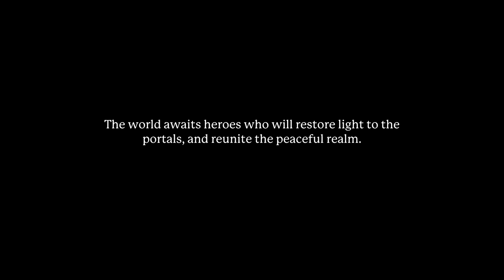Awesome New Adventure! - Portal Knights Gameplay - Episode 1 (Early Access Playthrough)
Welcome to Portal Knights! In this Let's Play Playthrough of Portal Knights Early Access, we will be enjoying this awesome new Minecraft-like action RPG. Join me as we build our character, gather resources, and travel to new lands!

In Portal Knights Part 1, we start the game by adventure the first tutorial level! We get used to combat by fighting Slimes, finish some introductory quests, and travel through our first portal.

Portal Knights is currently in Steam Early Access and is available on PC. It is a sandbox action RPG where you can explore, build, and train your character. Progress through the game by building portals to new levels, and new adventures!

More Zebratastic videos on my bonus channel!

More information about Portal Knights:
Leave the familiar world behind and step into the fantastic unknown with Portal Knights! Play with your friends in this action-packed crafting adventure across dozens of sandbox islands connected by ancient portals.
No one can remember how long it’s been since the peaceful world was torn apart by The Fracture, plummeting it into darkness. Is there any soul brave enough to reunite the shattered realm? Craft your adventure. Forge your hero. Become the ultimate Portal Knight!
Key Features
Travel between randomly generated 3D sandbox worlds — each one with unique environments, creatures, and resources for crafting.
Tactical action combat. Strike your foes and dodge their attacks in fast-paced 3rd-person battles. Choose from an assortment of weapons and spells to defeat them!
RPG character classes to choose from and master. Play as a Warrior, Mage or Ranger and customize your appearance, abilities, and gear.
Mine and gather resources from across the lands to craft your arsenal and supplies.
Build your home with dozens of materials and furnishings. Display the hard-earned treasure from your journeys. Plant a farm and reap your harvest as your crops grow in real time.
Epic boss battles. Face off against the Portal Guardians, the most formidable beasts in the realm, in their twisted arenas.
Join your friends in 4-person cooperative multiplayer. Work together to build structures, explore dungeons, and overcome the toughest perils.